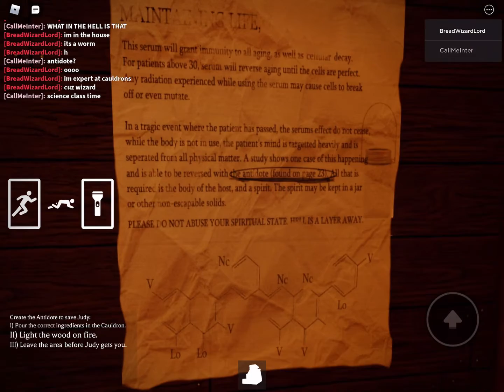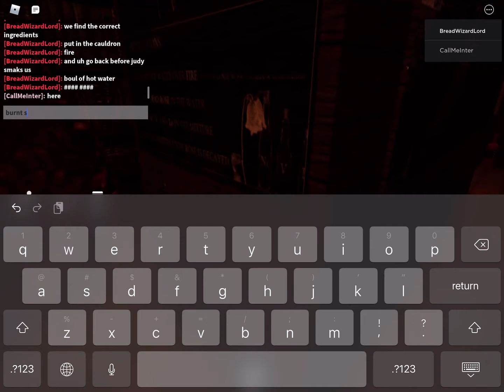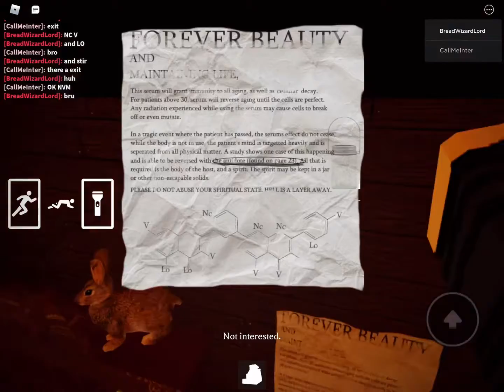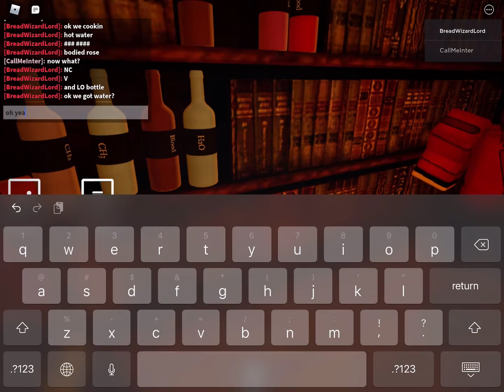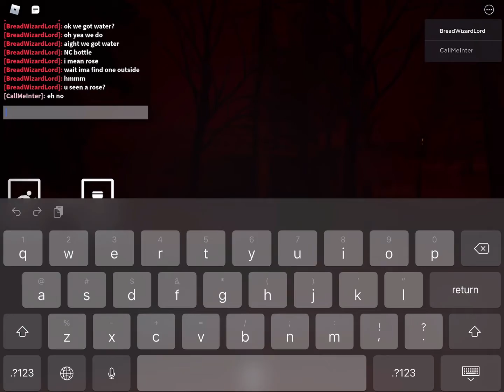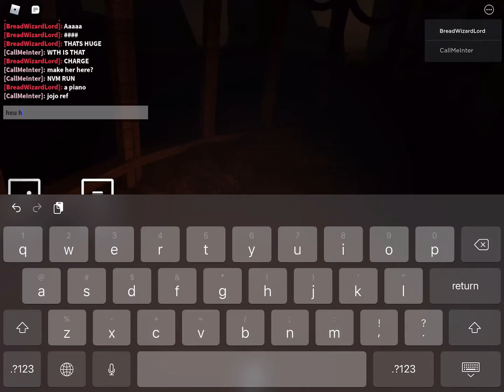Judy Chapter 2 raw kinda funny gameplay part 2